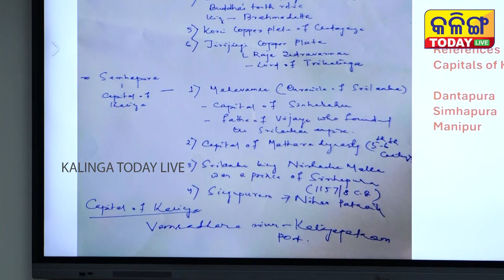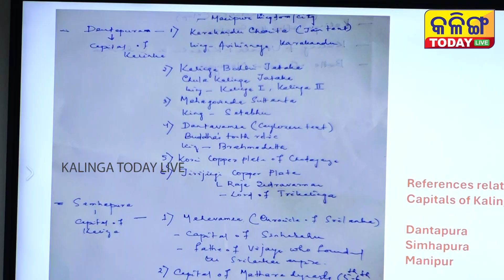Impact of Kalinga on Champa in southeast Asia ।। IMI Bhubaneswar ।।